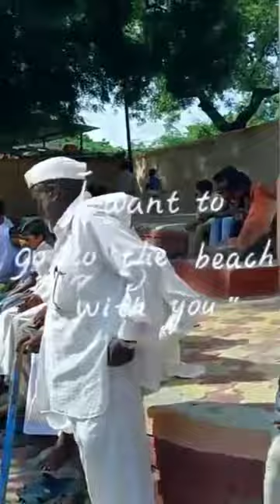new schwing Stetter slm 4600/4300